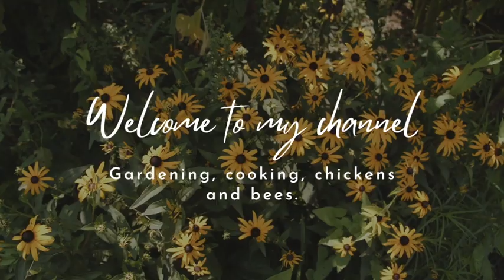Trying to make artisan bread again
I used to make it all the time but then it started to turn out not so great.  This is the first time I am making it since we moved.